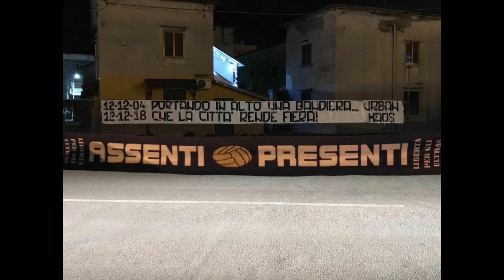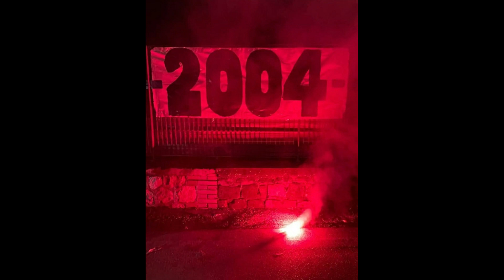Urban Kaos since 04